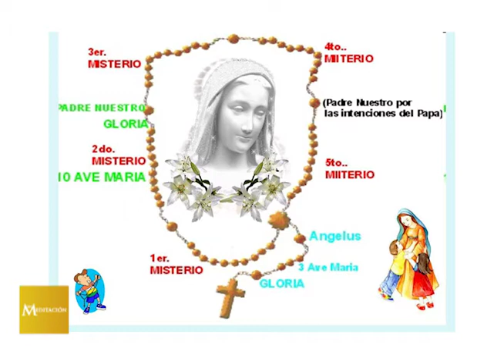PALABRA VIVA - MISTERIOS GOZOSOS, LA ANUNCIACIÓN Y LA VISITACIÓN